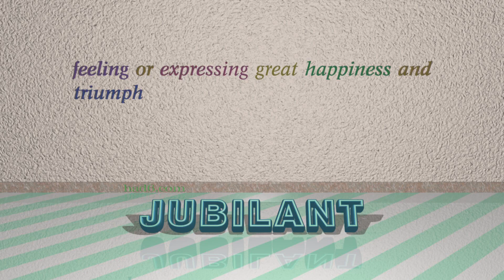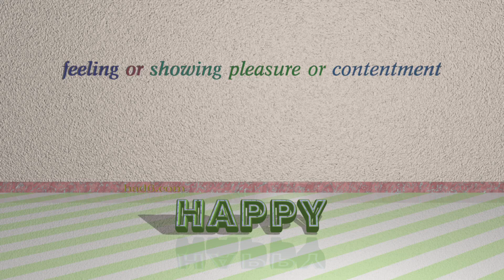exultant - 4 adjectives which are synonym of exultant (sentence examples)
This video examines exultant as an adjective with the meaning of "triumphantly happy." 4 adjectives, which have meanings similar to that of exultant in standard English are introduced through sentence examples. These synonyms help you to remember the meanings of this group of words for improving your vocabulary.